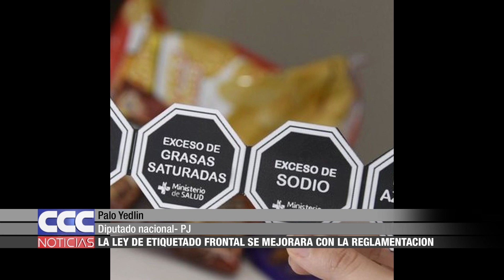04 La Ley de Etiquetado frontal será mejorada con la reglamentación